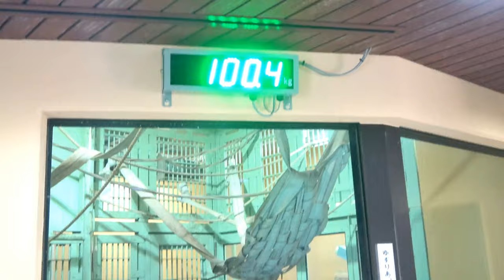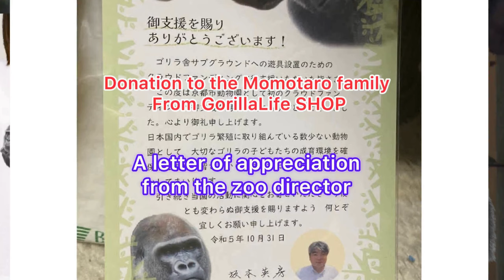Sleeping goddess. Mother gorilla napping in a warm room. Genki｜Momotaro family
★Turn on the subtitle function please.
Filming date :    February. 2024
In the previous video, mother Genki was cold outside. This time, the scene is a nap indoors. The extra room is also heated. However, for napping, this room where they can go up to a high place must be good.
Gentaro was napping in the hammock.

גוֹרִילָה